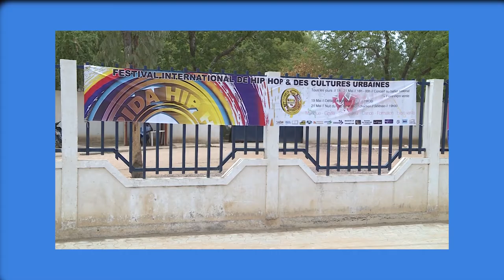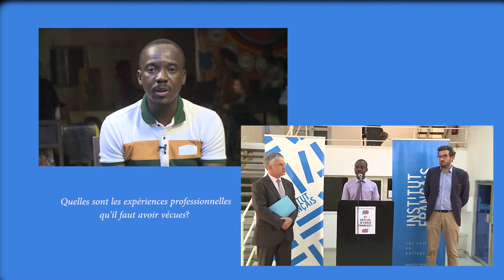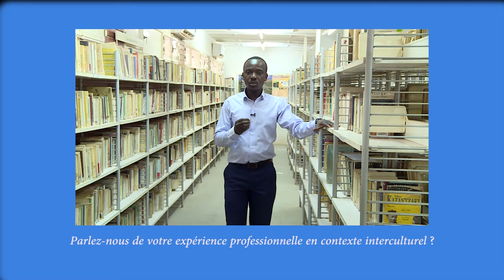Abou Kamaté est Directeur délégué de l'Institut français du Tchad